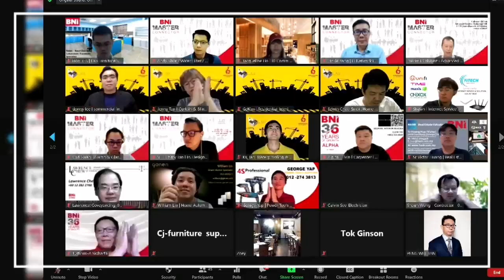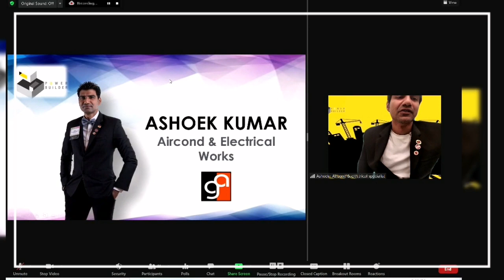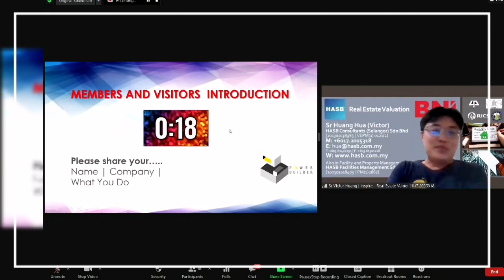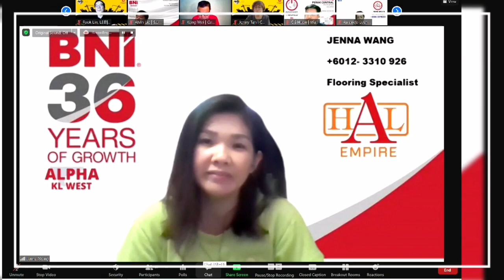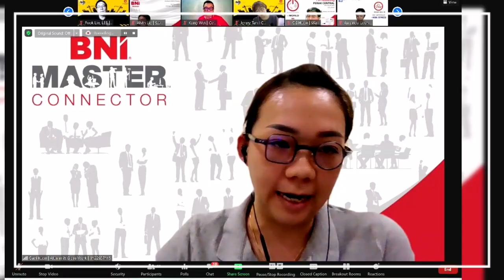Power Builder 6th Years Anniversary celebration 1 July 2021